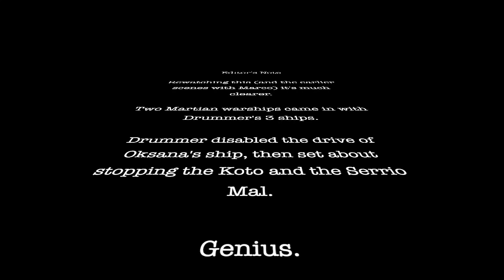The Expanse 5x10: Nemesis Games [REACTION]